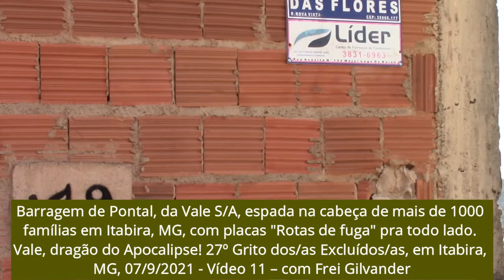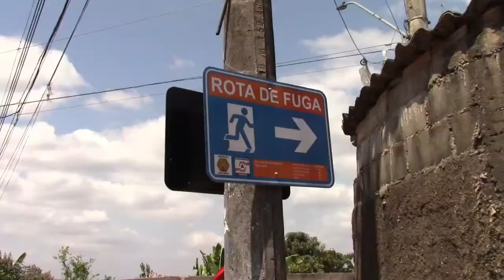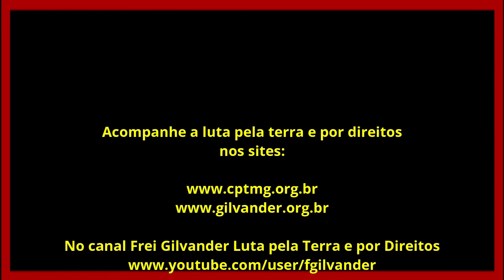Barragem de Pontal, da Vale S/A, espada na cabeça de 1000 famílias em Itabira, MG, 7/9/21 - Vídeo 11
Barragem de Pontal, da Vale S/A, espada na cabeça de mais de 1000 famílias em Itabira, MG, com placas com rotas de fuga pra todo lado. Vale, dragão do Apocalipse! 27º Grito dos/as Excluídos/as, em Itabira, MG, 07/9/2021 - Vídeo 11 – com Frei Gilvander
Produção, filmagem, edição e divulgação: Frei Gilvander Moreira, da CPT, das CEBs, do CEBI, do SAB e da assessoria de Movimentos Populares, em Minas Gerais.
Todos os vídeos, músicas e imagens utilizados no vídeo pertencem aos seus respectivos proprietários. O material é utilizado apenas para fins educacionais e se enquadra nas diretrizes de uso aceitável. Não se pretende infringir direitos autorais. Se você é o proprietário do conteúdo legal de qualquer vídeo, música e imagem aqui usados e gostaria que fossem removidos, por favor, entre em contato, Qualquer infração não foi feita de propósito e será retificada para a satisfação de todas as partes.
Se assistir e gostar, compartilhe. Sugerimos.